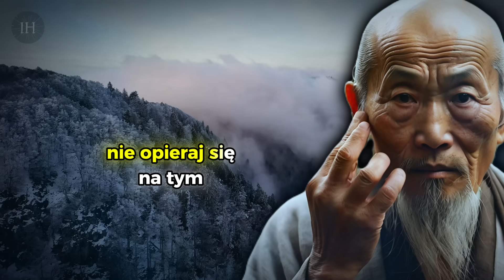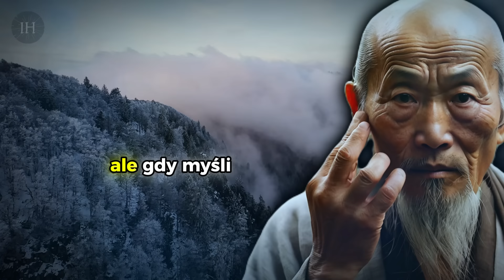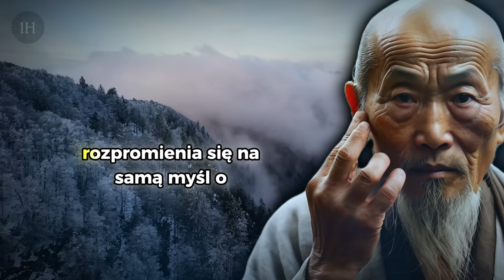Jak Czytać w Myślach Ludzi Bez Ich Wiedzy | Nauki Buddyzmu Zen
Jeśli chcesz poznać sztukę „widzenia poza słowami”, w dzisiejszym filmie odkryjemy kilka technik, które mogą pozwolić nam czytać nie tylko w ludzkich umysłach, ale i sercach.
A co najlepsze:
Podczas gdy oni nie będą świadomi tego, że przejrzałeś ich grę, ty będziesz miał jasny ogląd sytuacji, na podstawie którego dobierzesz sobie w życiu właściwych ludzi, tych szczerych, którym na prawdę zależy na waszym wspólnym dobru.